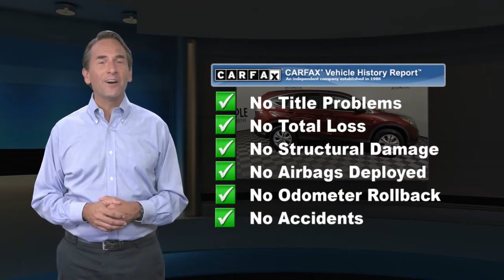Used 2012 Honda CR-V EX, York, PA W210477A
Apple Honda

2012 Honda CR-V EX All Wheel Drive, Local Trade, Sunroof / Moonroof, Bluetooth, CR-V EX, AWD, 6 Speakers, AM/FM radio, Electronic Stability Control, Power moonroof, Remote keyless entry, Steering wheel mounted audio controls. 4D Sport Utility Red CARFAX One-Owner.22/30 City/Highway MPG Are you looking for an used car in Pennsylvania but have only a few thousand bucks to spend? Apple Honda has cars for every budget. We've rounded up our best budget cars, Trucks and SUVs. Come find the vehicle of your choice. Awards:* JD Power Initial Quality Study * 2012 IIHS Top Safety Pick (With Touring Model) * 2012 KBB.com Brand Image AwardsKelley Blue Book Brand Image Awards are based on the Brand Watch(tm) study from Kelley Blue Book Market Intelligence. Award calculated among non-luxury shoppers. Kelley Blue Book is a registered trademark of Kelley Blue Book Co., Inc.

[RLVID:8874:3c1de0cf8dbea88c:1de5888489c85452:1]